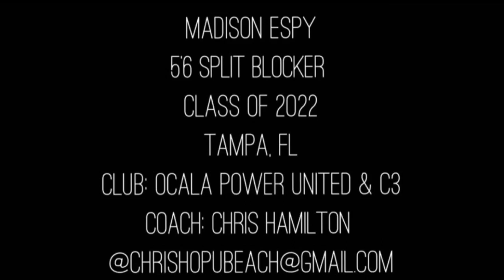Madison Espy 2022 BeachDig Showcase Pompano FL Sand Recruits #3601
Red shirt with black shorts all day. Madison Espy and partner Kendall Mather got first place in the silver bracket in 16U at the BeachDig Showcase in Pompano FL.